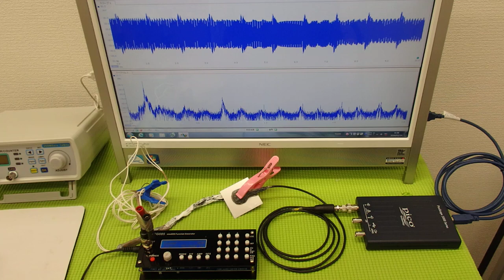オオリジナル超音波プローブの「発振・制御」技術 ultrasonic-labo